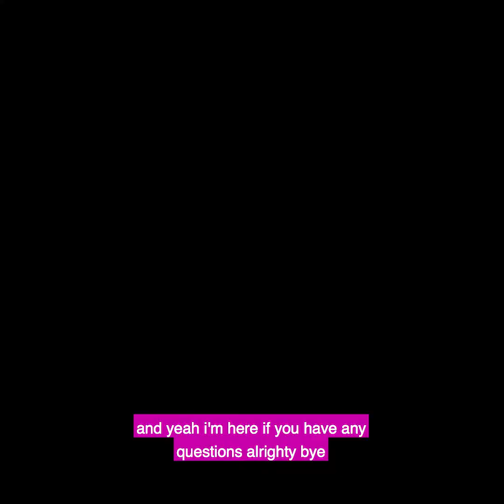DramEd - A guide to purchasing our programmes.